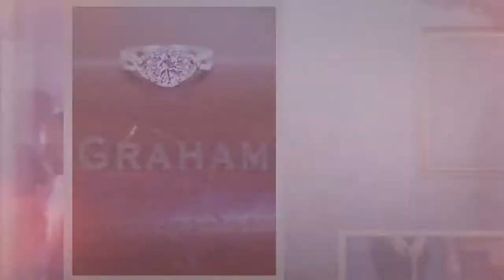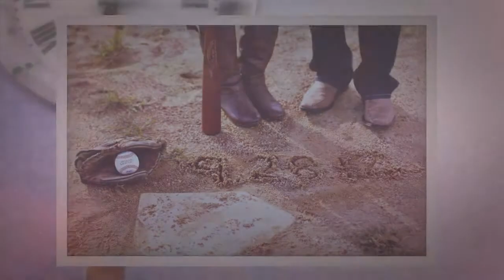Best of 2011 Engagements: Kaitlin Noel Photography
This was a custom made video to feature all of my clients from our recent engagement sessions this past year. It was a great way to showcase all of my most favorite shots from our sessions together and thank them for choosing KNP to capture these very special moments in their lives. Kaitlinnoelphotography.com